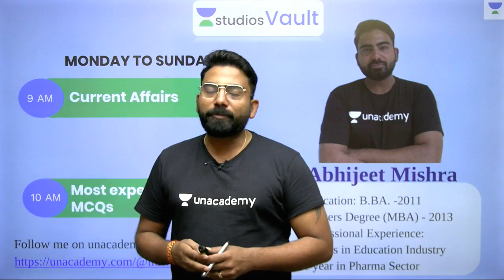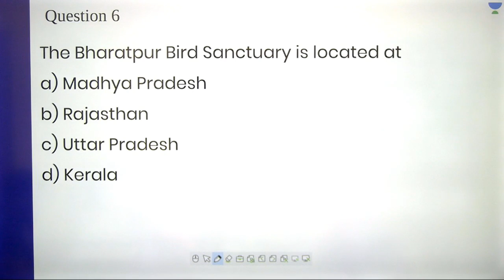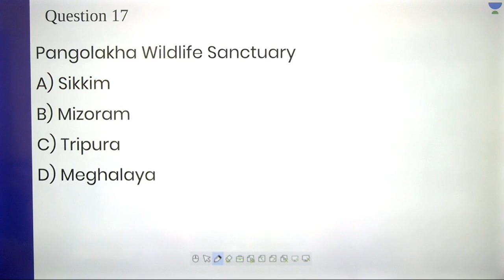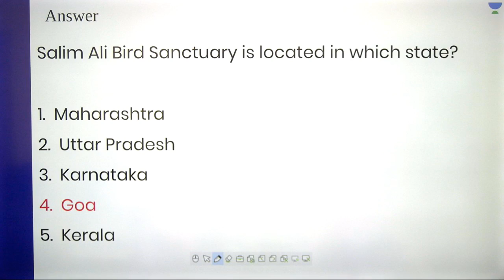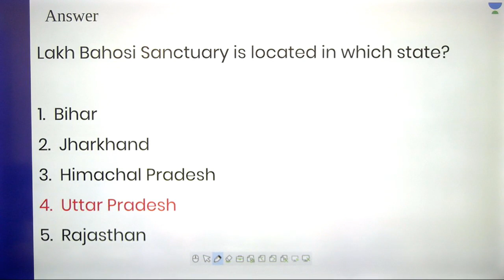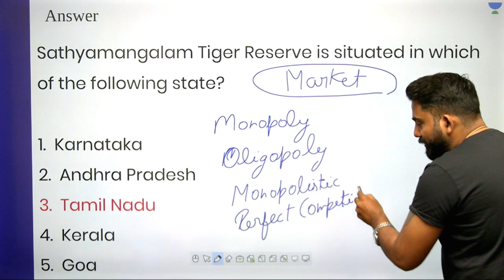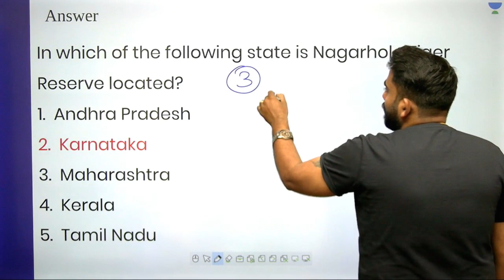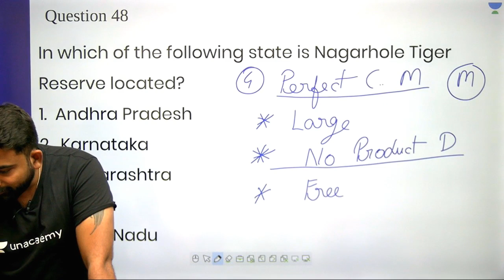L80: MCQs on Wildlife Sanctuaries of India I Best MCQs (Banking) I Abhijeet Mishra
This lesson starts with a discussion on MCQs on Wildlife Sanctuaries of India. It is very important for the General Awareness Section of Banking. In this lesson, Abhijeet Mishra shares his various preparation strategy along with examples which will help you to crack the exam.

MCQs on Wildlife Sanctuaries of India
Bank Exam

Unacademy Plus Subscription Benefits:

1. Learn from your favourite teacher
2. Dedicated DOUBT sessions
3. One Subscription, Unlimited Access
4. Real time interaction with Teachers
5. You can ask doubts in live class
6. Limited students
7. Download the videos & watch offline